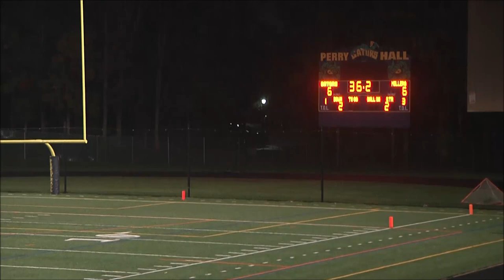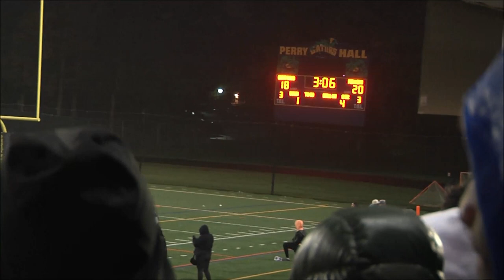Milford Mill Academy vs Perry Hall Game- 2023 DSN DMV HS Football Game Of The Week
Milford Mill Academy Millers(6-1) vs Perry Hall Gators(7-0) Game
2023 DSN DMV HS Football Game of the Week
DSN DMV HS Football

Color Analyst: Terry Clark; Former Coach at Loch Raven HS